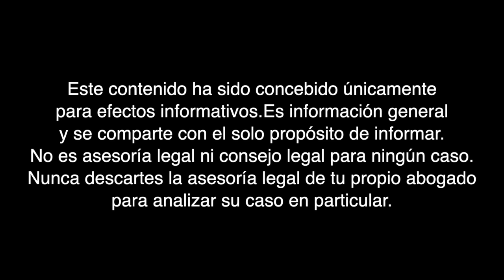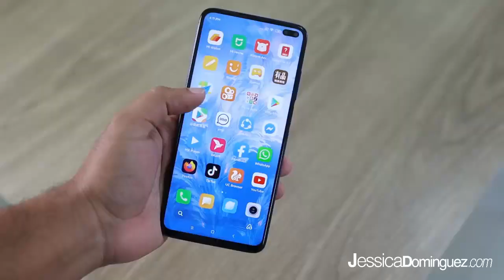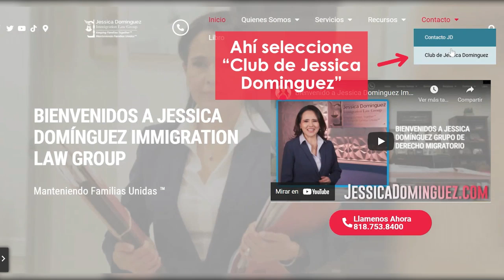Equipo de ABOGADA DE INMIGRACIÓN - ¿Cómo podrían afectar las REDES SOCIALES en Inmigración?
En este vídeo le compartimos más información al respecto.